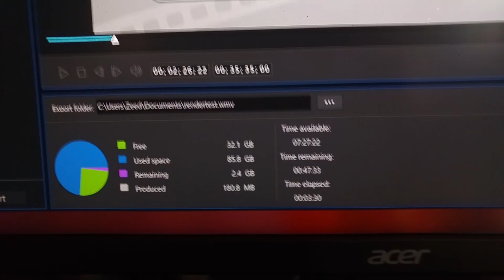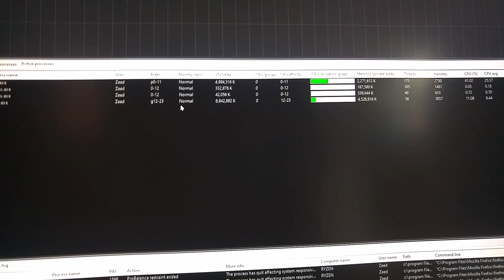AMD RYZEN 3900X Multitasking Test with Process Lasso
all core overclock 101.8bclk 12x4375 + Teamgroup memory running 3800/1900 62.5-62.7ns latency tuned. IBT very higs and aida rendering ect STABLE.